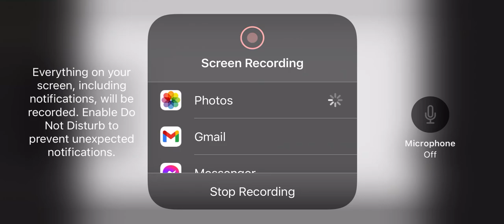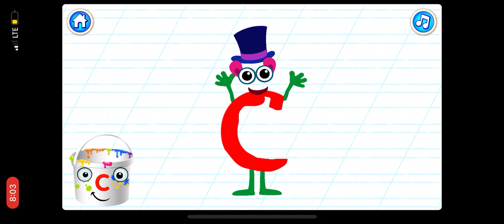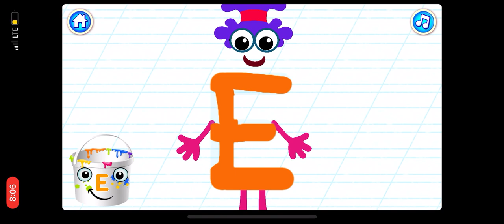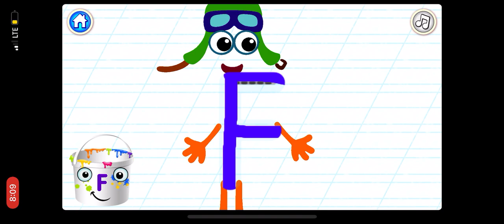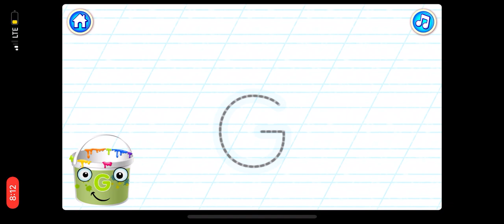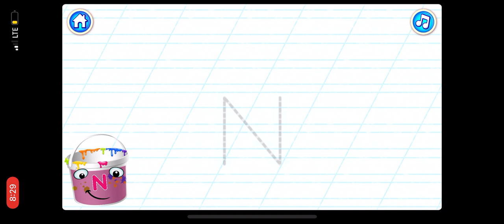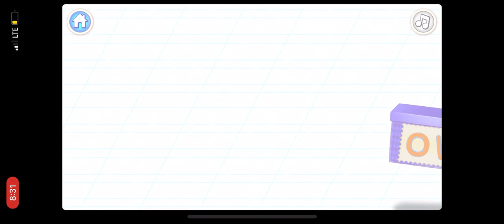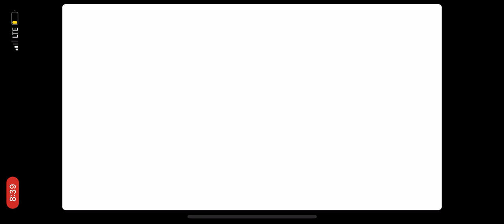ABC GAMES A-T Letters